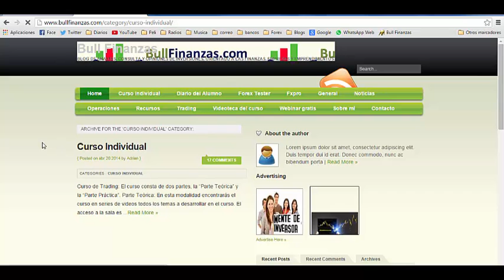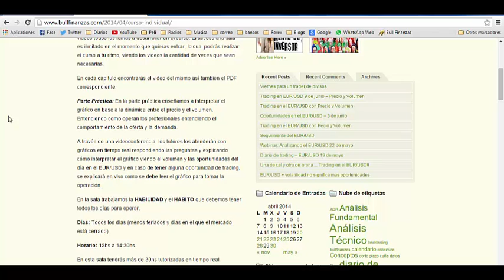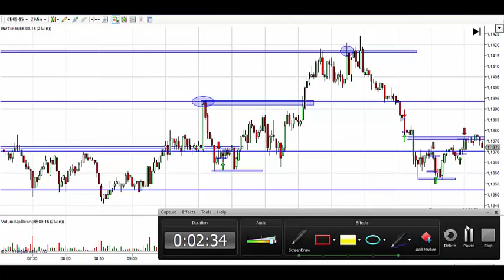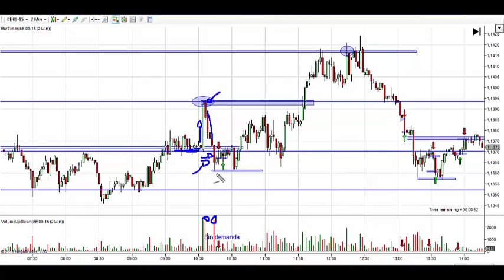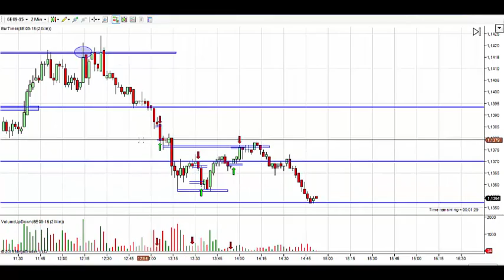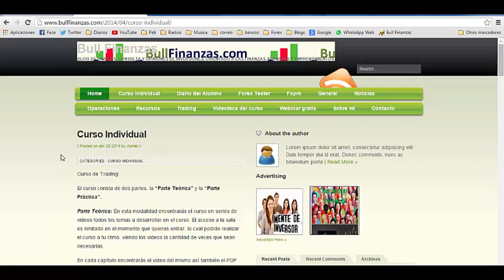Trading en el EUR/USD - Precio y volumen 22/6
Buen comienzo de la semana con 4 operaciones, una en BE y 3 positivas. Estas últimas 3 fueron realizadas en la Sala de Trading.

Facebook.com/vidayforex

Twitter.com/bullfinanzas